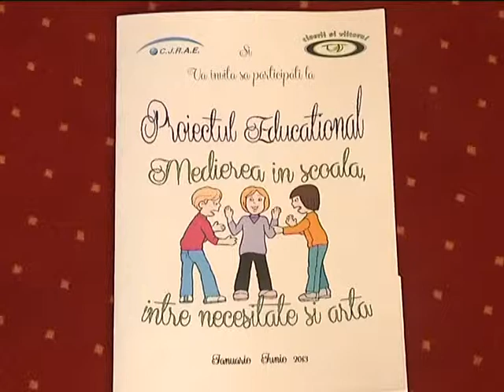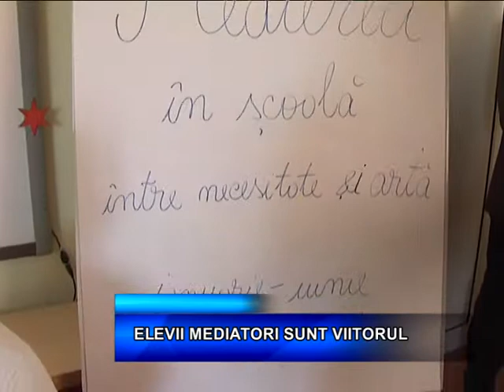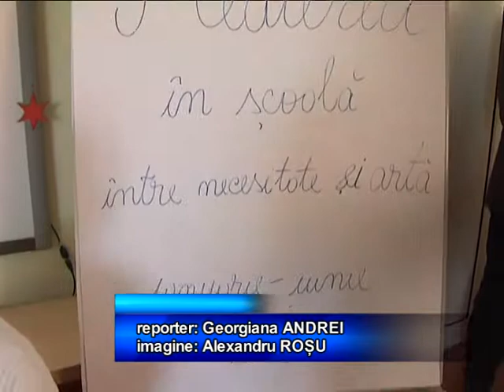ELEVII MEDIATORI SUNT VIITORUL